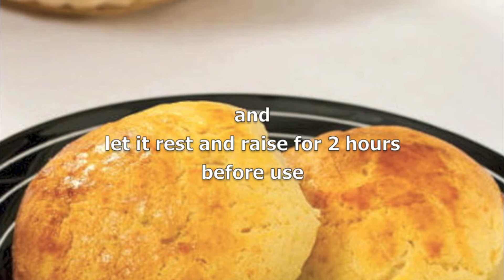Mr Ip Making Pineapple Bun 2012